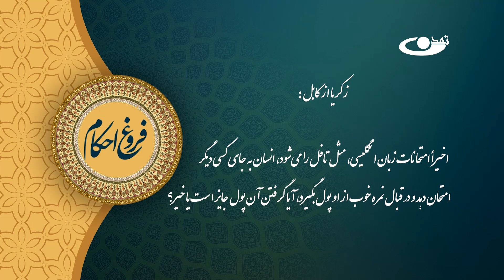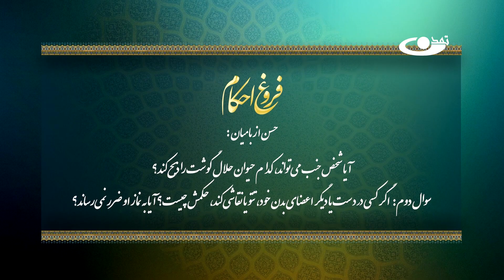بیان احکام متفرقه _ فروغ احکام قسمت 111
حجت الاسلام عبدالله احمدی و حجت الاسلام علی ظفر نبوی
موضوع: بیان احکام متفرقه